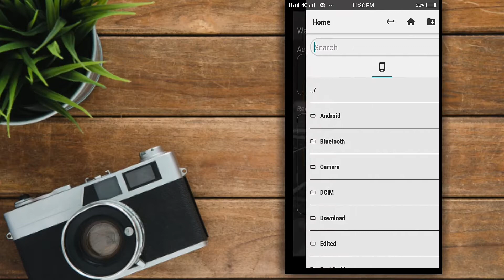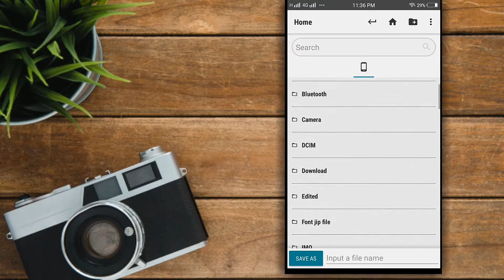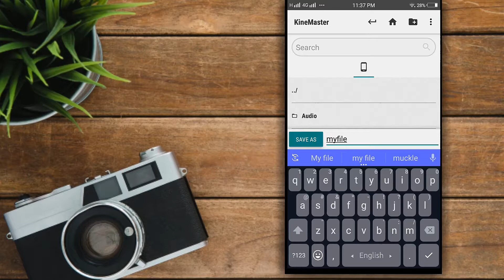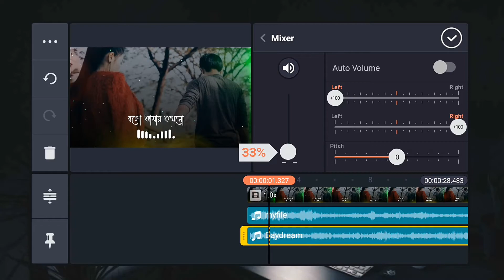How to make lofi remix reverb song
How To Make Lofi Song

This Video I want to share with you
how to make lofi remix reverb song on Android Mobile bangla.